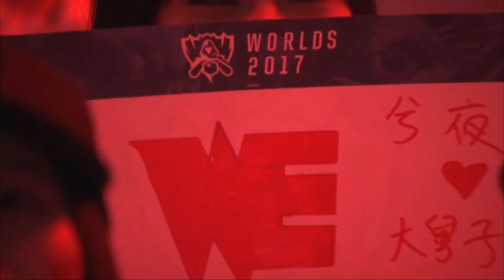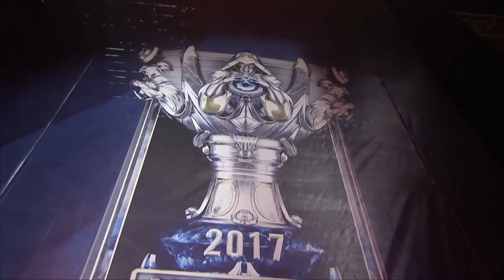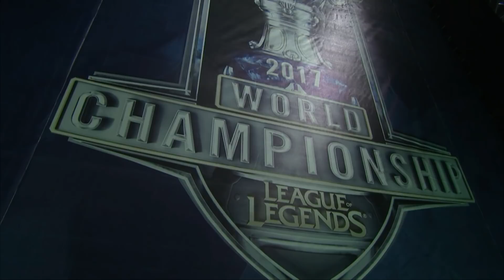WCS 2017 Play In Round2 Game3 WE vs YG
WCS 2017 Play In Round2 Game3
Team WE vs  Young Generation